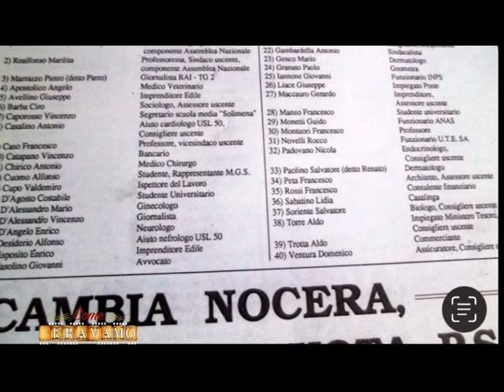Come Eravamo (edizione 2022) - Puntata 5 - Franco Caso (Parte 2)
Come Eravamo (edizione 2022) - Franco Caso (Parte 2)